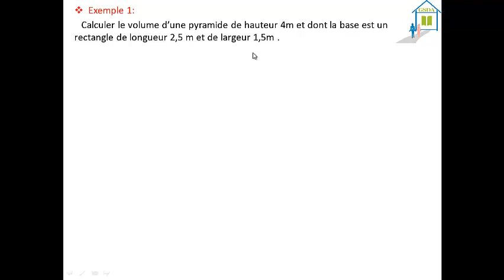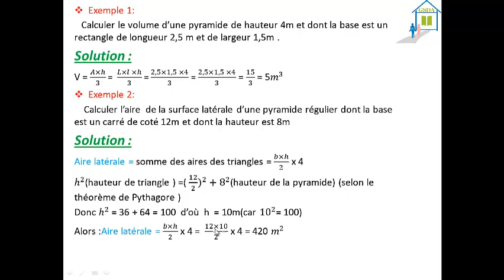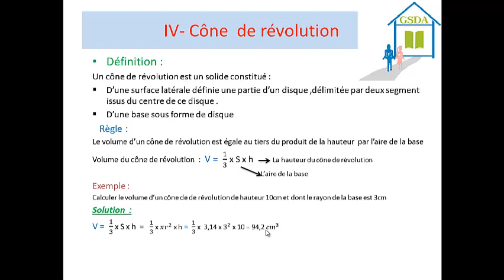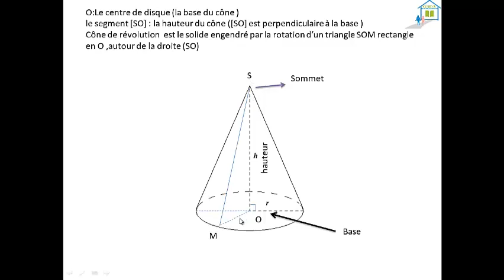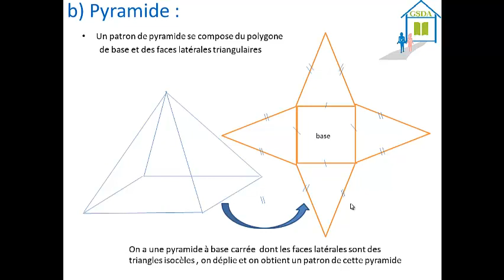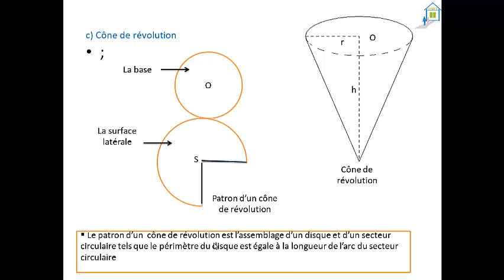Prisme droit pyramide et cone de révolutionsuite du cours partie 2 2AC